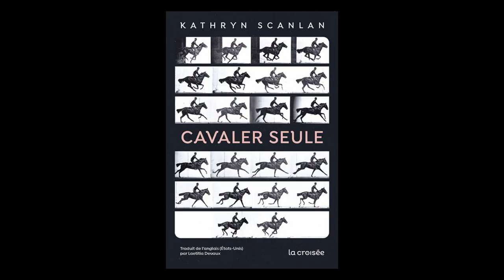Kathryn Scanlan - Cavaler seule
Kathryn Scanlan  vous présente son ouvrage "Cavaler seule" aux éditions La Croisée. Rentrée littéraire automne 2023.